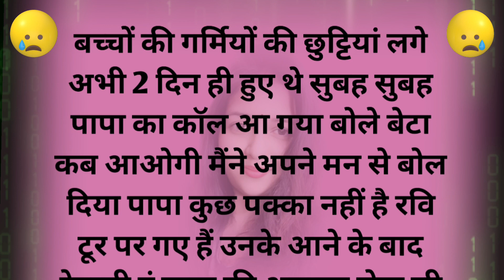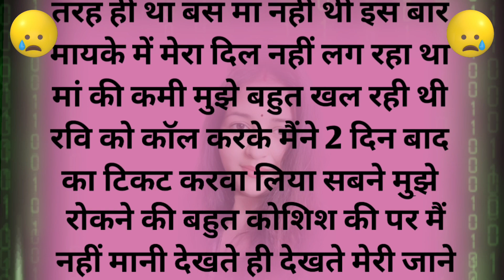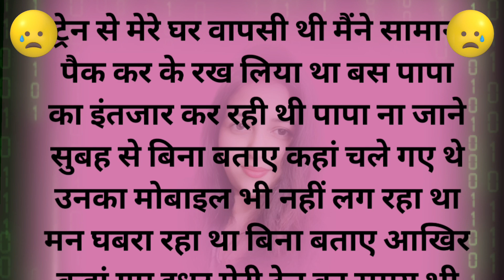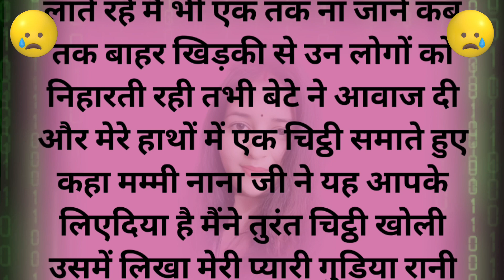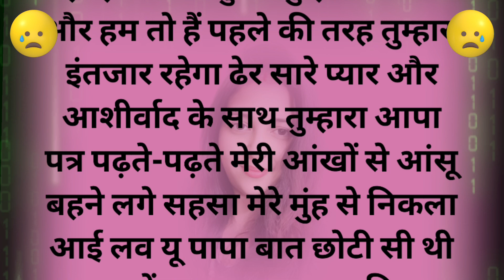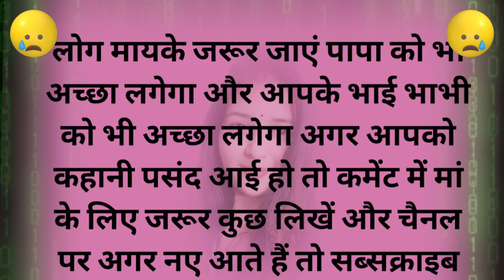मां के बिना कैसा मायका होता है सिर्फ उन लड़कियों से पूछो जिनकी मां नहीं होती/emotional kahani Hindi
मां बिना कैसा मायका एक दर्द भरी कहानी/Emotional story/heart touching story/Hindi kahaniyan/parivarik

otherwise copyright will be given to you .